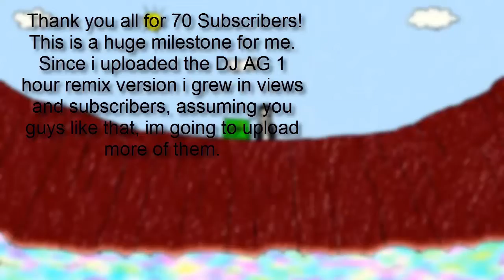Thanks for the 70 subs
Yo guys and thanks for the 70 subs it means alot to me!

Cya guys :D